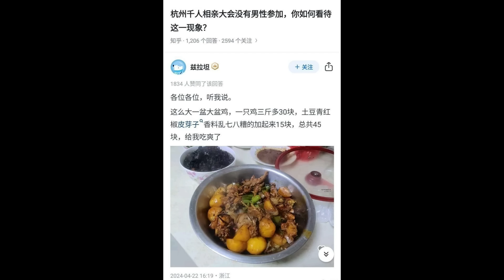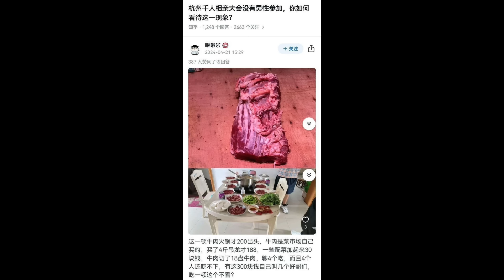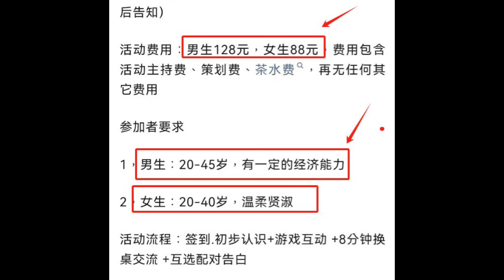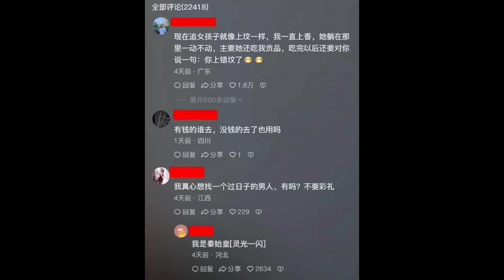🔴杭州千人相親大會竟沒有男性參加？ 到底發生什麼事？500名大齡剩女勁裝出席！有男人指去相親等於貼錢買難受！｜CC字幕｜Podcast｜日更頻道